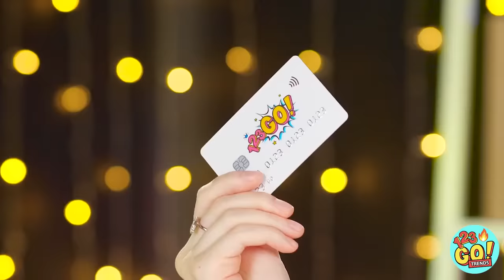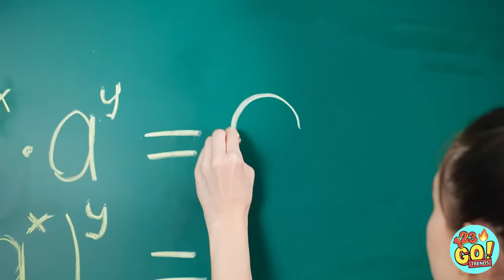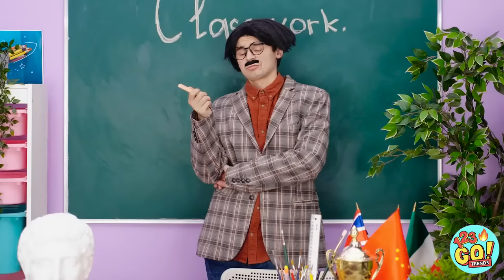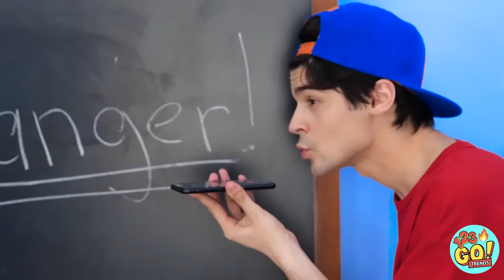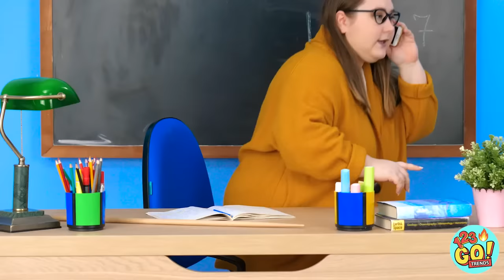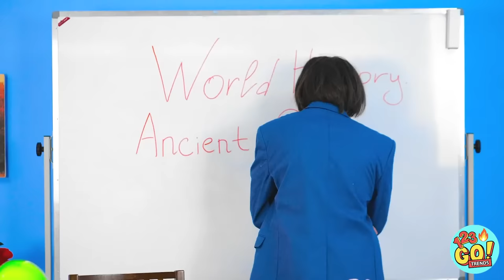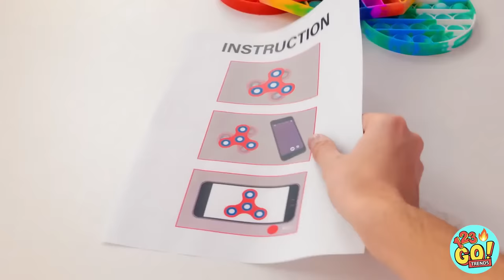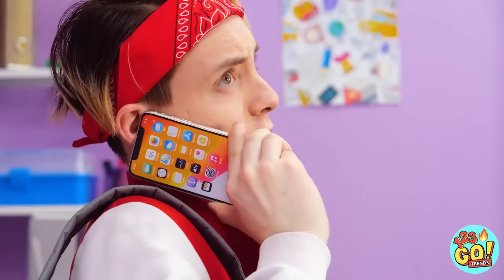SUPER FUNNY GADGETS AND DIY TRICKS || Clever Parenting Hacks By 123 GO! TRENDS